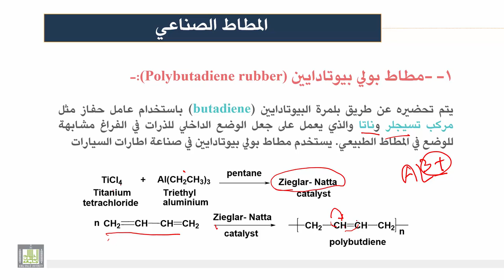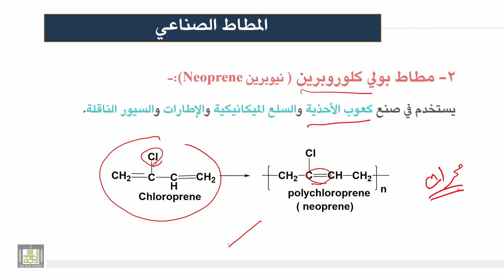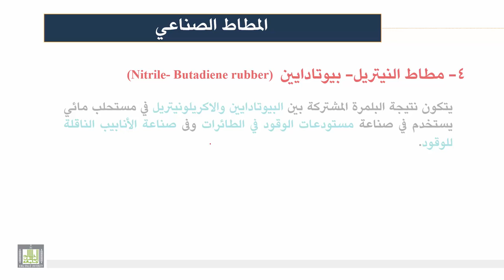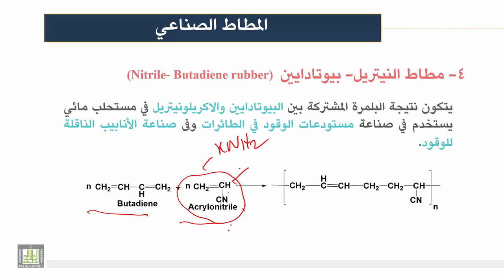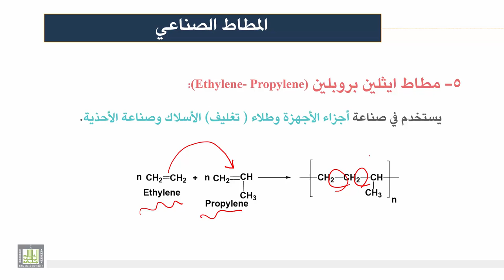كيمياء المنتجات الصناعية | الوحدة 2 | تطبيقات البوليمر - المطاط الصناعي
تطبيقات البوليمر - المطاط الصناعي
1- مطاط بولي بيوتادايين
2- مطاط بولي كلوروبرين
3- مطاط بولي ايزوبرين
4- مطاط النيتريل- بيوتادايين
5- مطاط ايثلين بروبلين